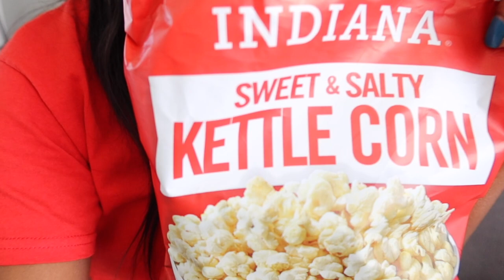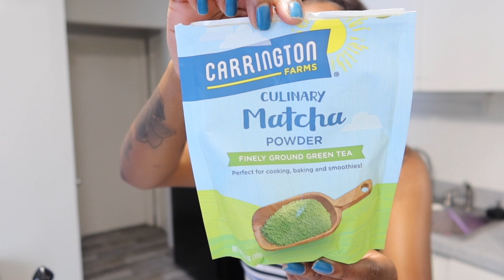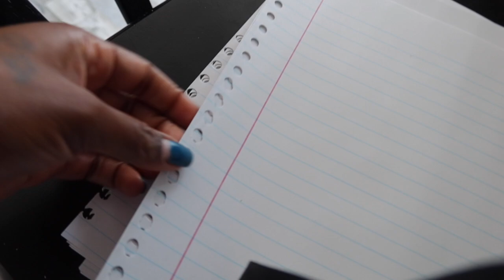A Lizard in My House😱 | Matcha Recipe | Basement Update | PO Box Goodies | Amazon Unboxing | J Alyce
*Mentioned Items
Glass Mugs
Handheld Milk Frother